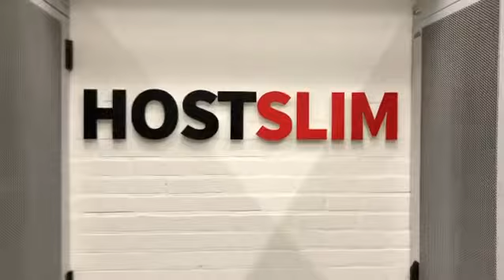Quick look of our datacenter in The Netherlands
A Quick look of our Netherlands, Lelystad, Datacenter.